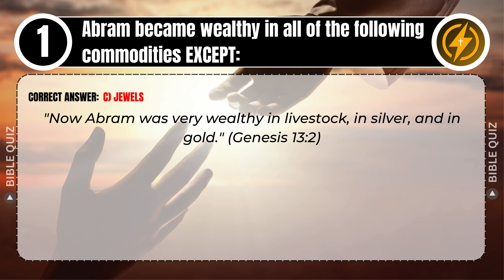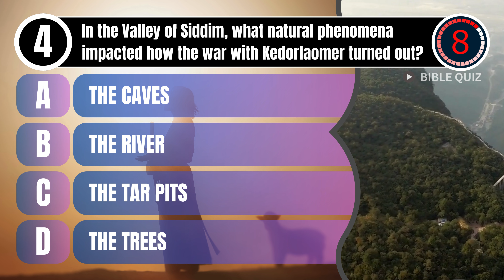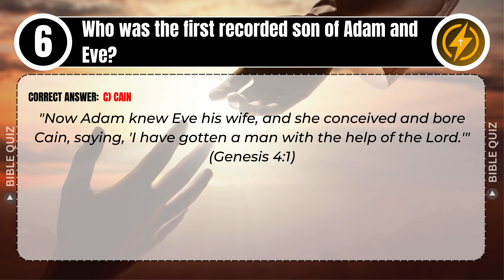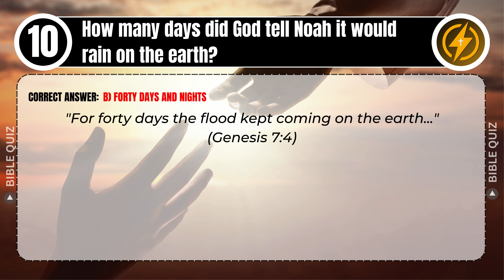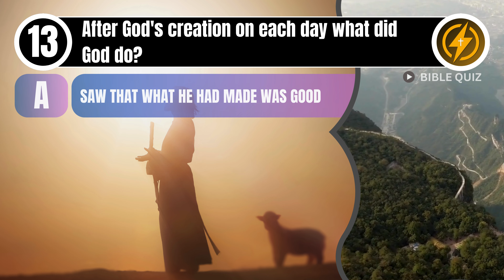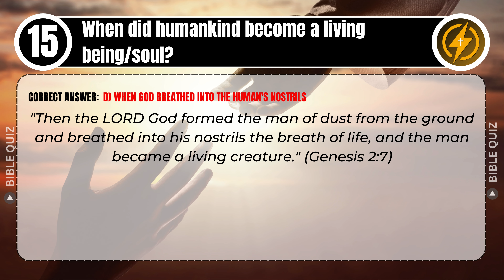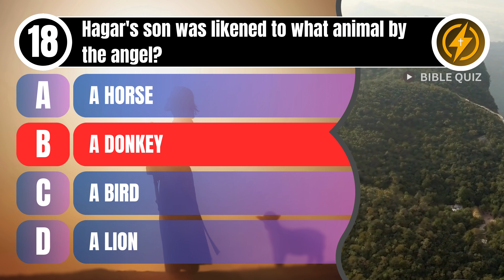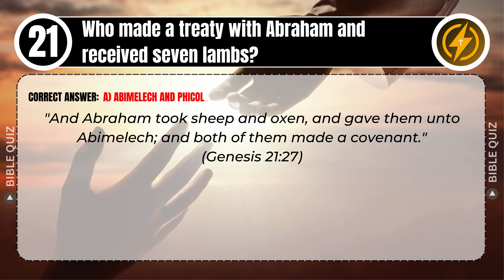THE BOOK OF GENESIS QUIZ - 21 BIBLE QUESTIONS TO TEST YOUR BIBLE KNOWLEDGE - Bible Quiz Channel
Put your Bible knowledge to the test with this Book of Genesis Quiz! Answer 21 questions in this Bible quiz to see how much you know about the first book of the Bible. Perfect for Bible enthusiasts and those looking to test their knowledge!

Let's Bible Study with Bible Quiz Channel to test your Bible knowledge About The Book Of Genesis.